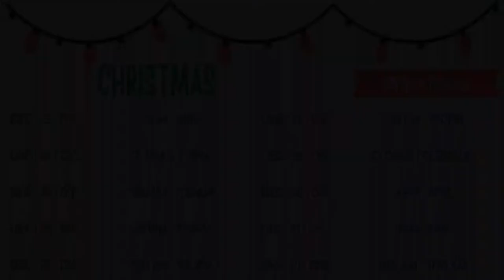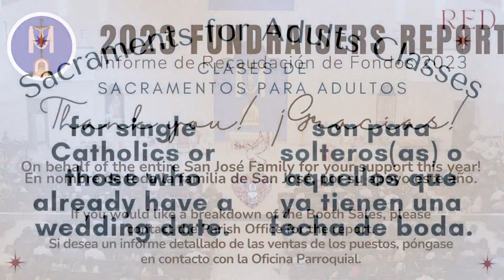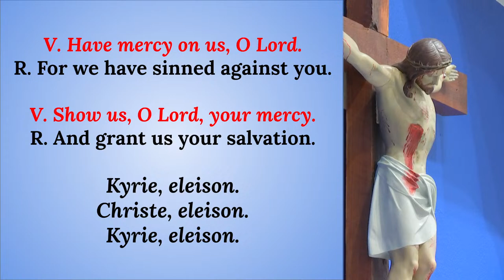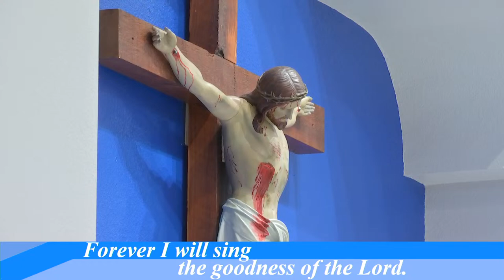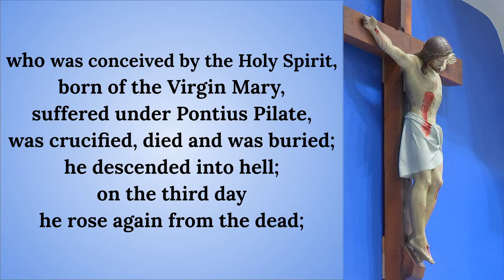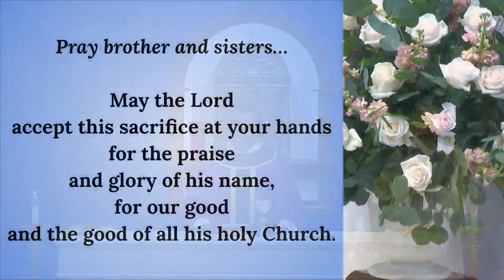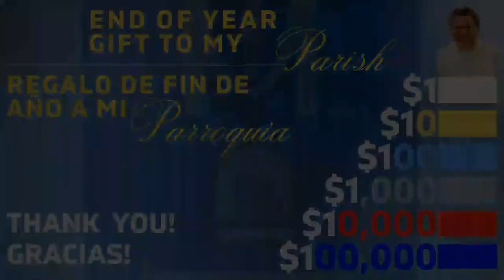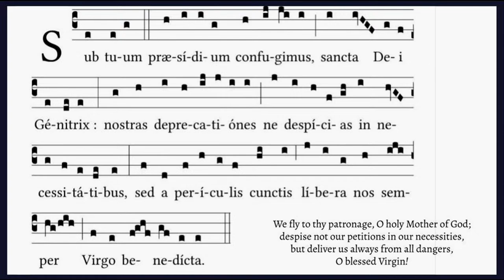12.24.2023 - 1030am: Mass of the Fourth Sunday of Advent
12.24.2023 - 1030am: Mass of the Fourth Sunday of Advent

Staff | Personal
Rev. Jairo Sandoval-Pliego, Pastor
Mr. Guadalupe (Lupe) Velasquez, Parish Business Administrator
Mrs. Diana del Real, Bookkeeper
Mrs. Daniela Rascón, Executive Secretary to the Pastor
Ms. Jocelyne Bahena, Production Assistant
Ms. Abby Gomez, Production Assistant
Mrs. Rosario Tristan, Receptionist
Mr. John Robert Moreno Jr., Receptionist
Mrs. Mary Arana, Receptionist